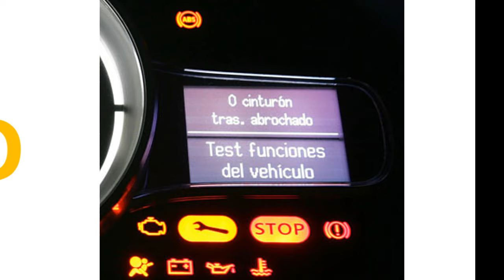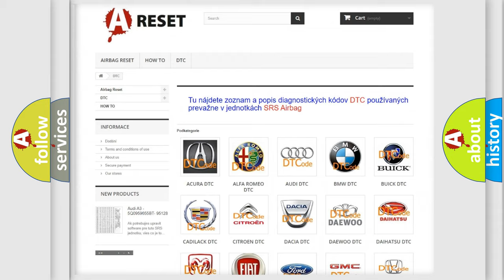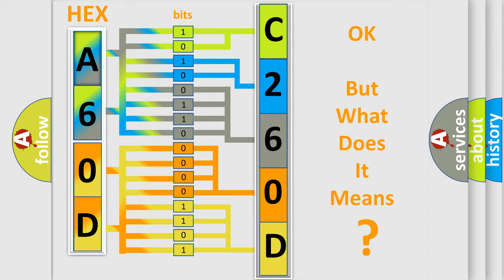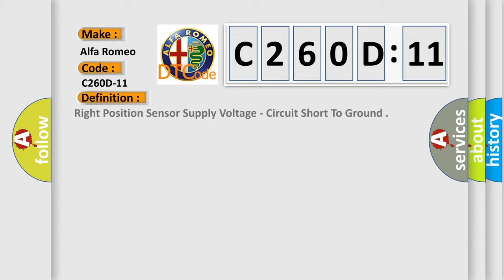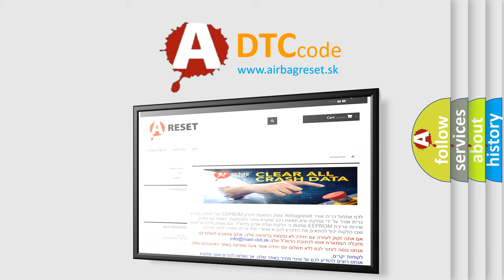DTC Alfa-Romeo C260D-11 Short Explanation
Contents:
0:21 Basic DTC analysis according to OBD2 protocol standard.
1:48 Insight into programming
2:58 A diagnostically understandable description of the Diagnostic Trouble Code
3:05 Basic error definition

Make:
Alfa Romeo
Code:
C260D-11
Definition:
Right Position Sensor Supply Voltage - Circuit Short To Ground
Description:
Right Torque Motor Position Sensor Circuit voltage below 6.9 volts for 100 ms
Failure Type: